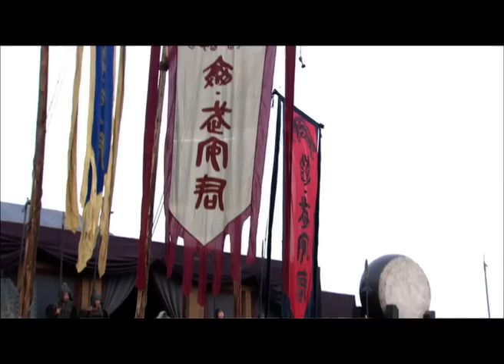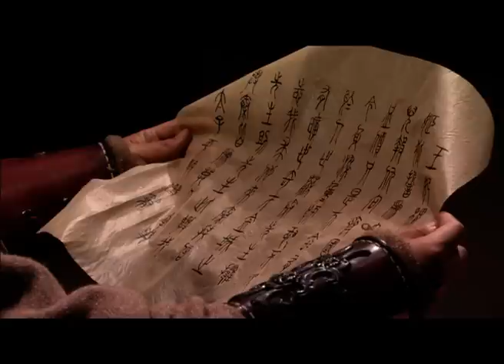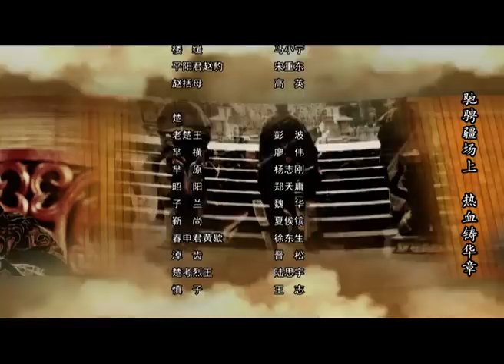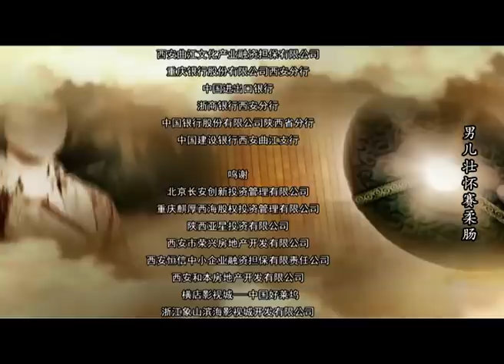【大秦赋】同款 《大秦帝国之崛起》第12集 - The Qin Empire Ⅲ EP12【超清】